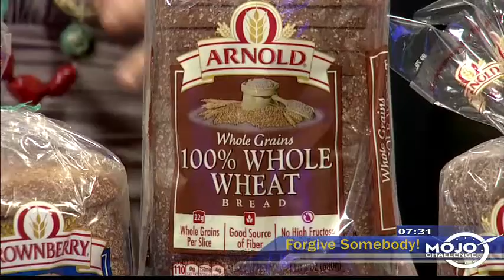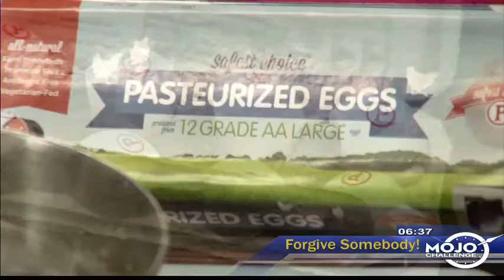Food Myths busted by a Registered Dietitian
Registered Dietitians, Carissa Bealert and Tara Gidus appear on the nationally televised show Emotional Mojo to discuss 3 common food myths including whether or not bread and fruit juice should be in your diet?  You are what you eat, so eat smart!